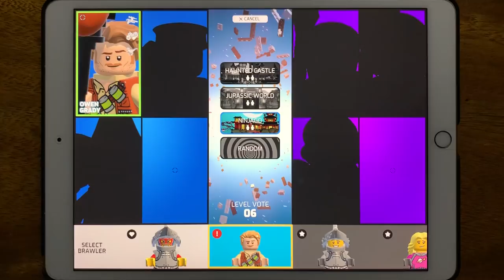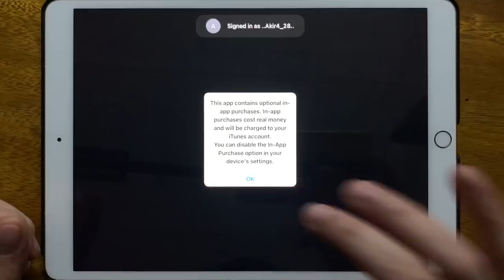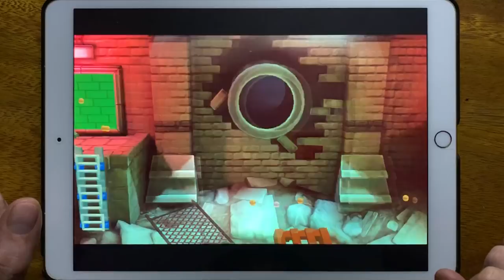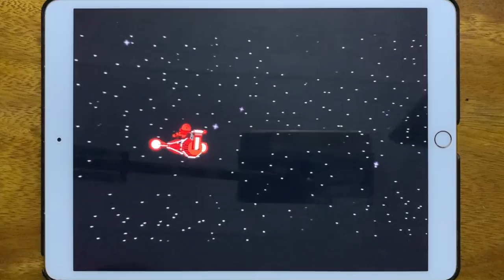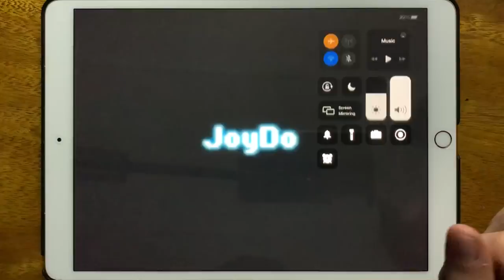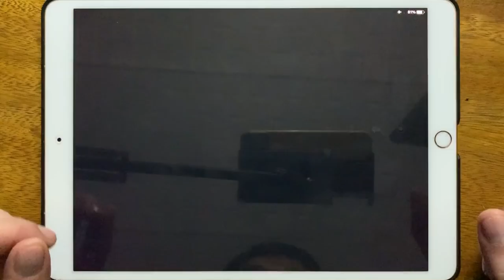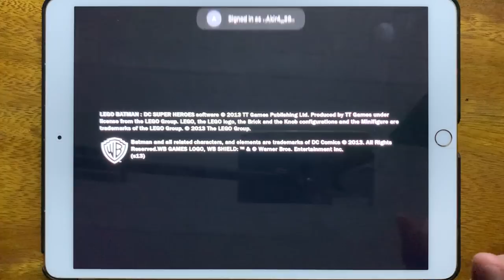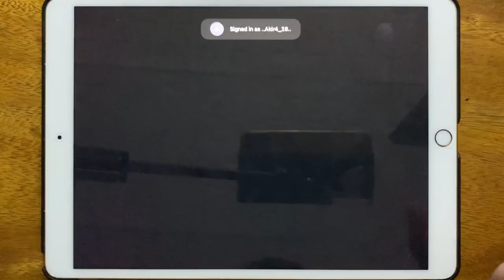Brawls, Mighty Micros, LEGO Batman, Friends Rush, LSW Saga, Super Brawl, Cop N Robber, Ride Ninja...